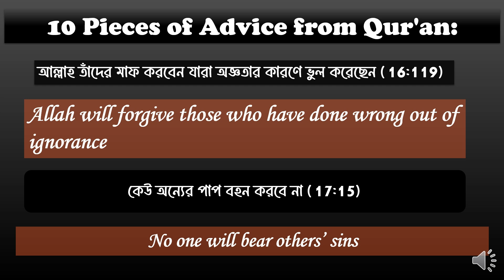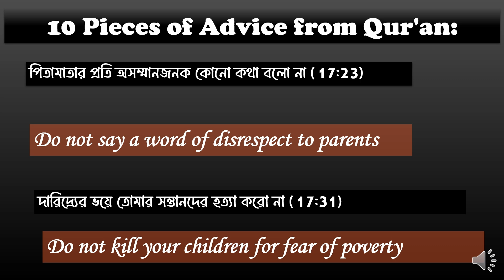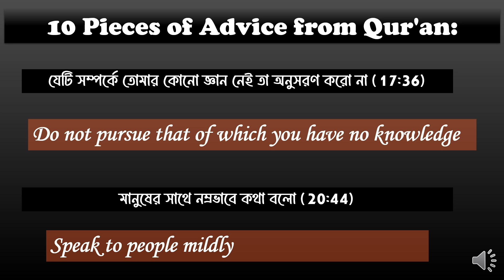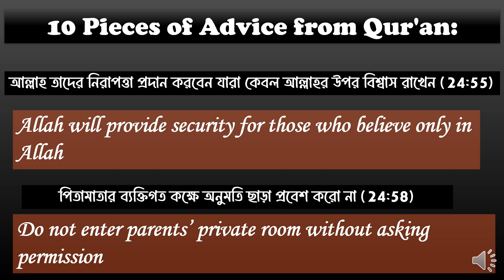Quranic Grammar Hacks You Wont Learn in School! Kivabe bangla bakko theke English Likhte hoy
Quranic Grammar Hacks You Wont Learn in School! Kivabe bangla bakko theke English Likhte hoy|| Full-Free Online Course ||How to Make Sentence In English ||Basic Grammar || They will also learn the basic rules of translation from English to Bangla and also Bangla to English and the uses of Gerund and Infinitive Uses of Participles. You have to solve many Writing items in your Exam such as dialogue, Paragraph, application, letter, email, Cv, Uses of Participles, etc. I will also discuss how to write dialogue, Paragraphs, applications, letters, emails, CVs etc.Uses of Be verb || Full-Free Online Course ||How to Make Sentence In English ||Basic Grammar ||
Most importantly, you will learn how to easily make sentences in English from Bangla in this free Online class.